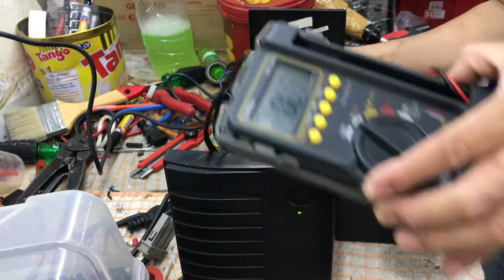Qc dan test PCB Ups Ica Ce1200 dan Ica Cp1400